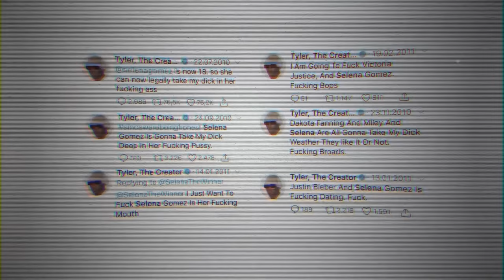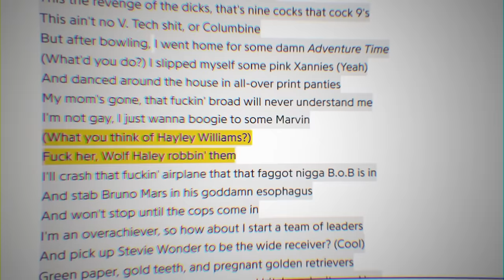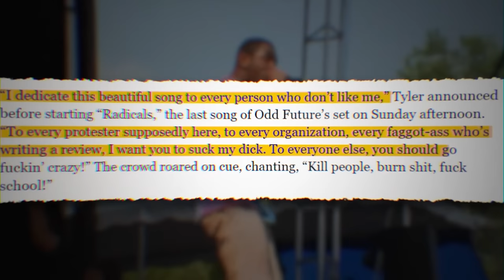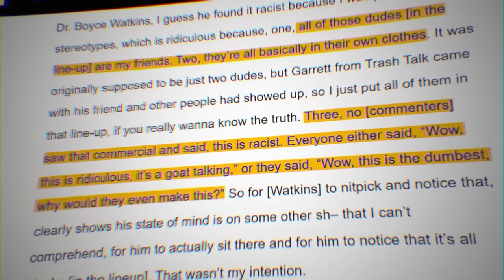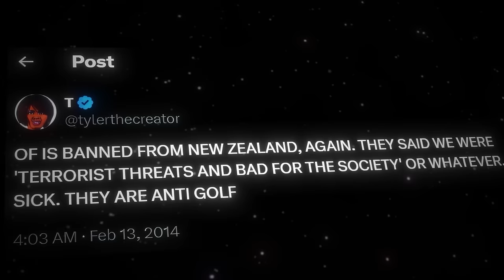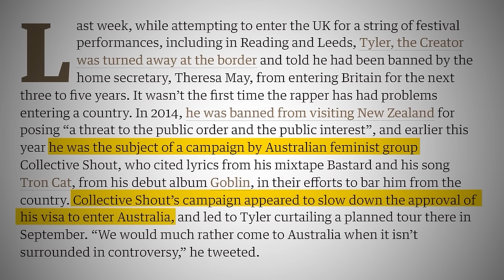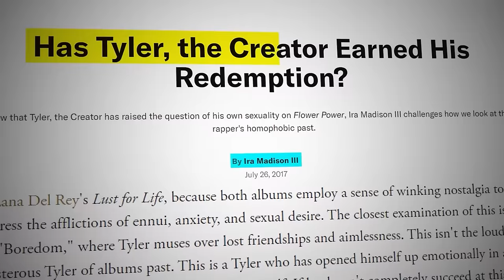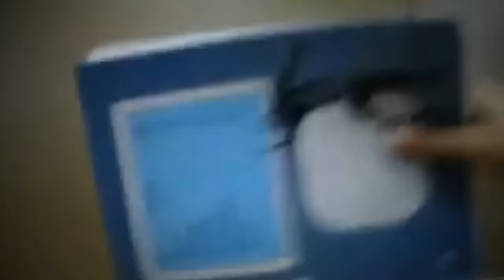Why Everyone Used To Hate Tyler The Creator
Tyler The Creator was extremely controversial in his early career, but somehow he was still able to avoid being canceled. So this is why everyone used to hate Tyler The Creator!

tags(ignore)
why everyone used to hate tyler the creator, tyler the creator, wolf, bastard, goblin, cherry bomb, flower boy, igor, call me if you get lost, tyler the creator protest, tyler the creator canceled, tyler the creator banned, tyler the creator manifesto, odd future, tyler the creator banned from uk, tyler the creator banned from new zealand, smuckers